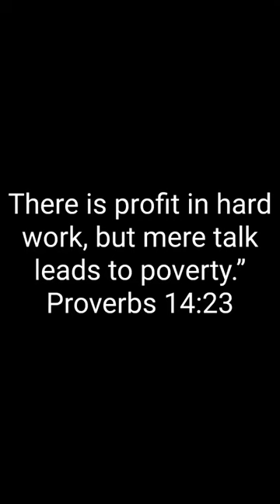riding mower in a minivan? 1am fun with Greg's mowers and more!